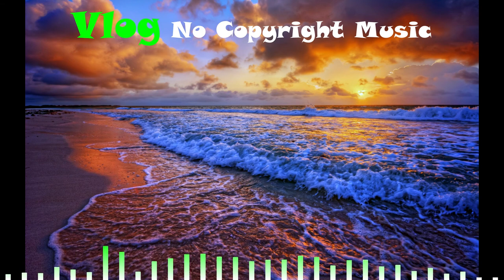🎵 LiQWYD-Higher🎵 Vlog No Copyright Free Music For YouTube Videos🎬 chill 🎶Relax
©️ All songs on this channel are free to use on social networks as long as credits are given to the musicians and us. If you don’t want to give credits or you want to use any of the songs for commercial use you must buy a license.

► If you want to support me and my channel and keep the stream running,